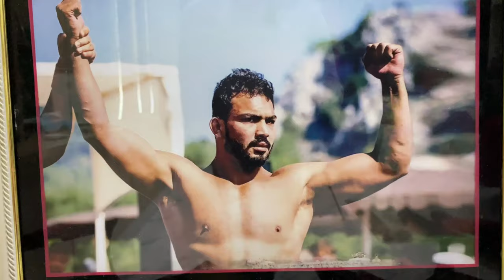|World Champion | Inam Butt | Exclusive|Story of the day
Inam butt is the 1st Pakistani wrestler defend his World Champion title since 3 year
Inam butt is 2nd Wrestler in history Pakistan who awarded Pride of Performance by President of Pakistan
Inam butt Dfeat Indian opponent in 2010 in common wealth games held in India and got Gold Medal